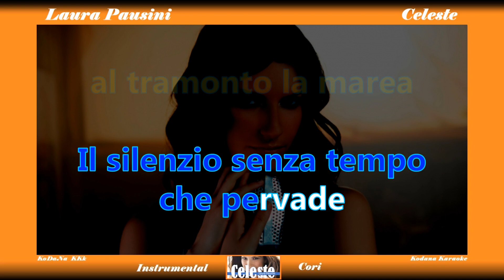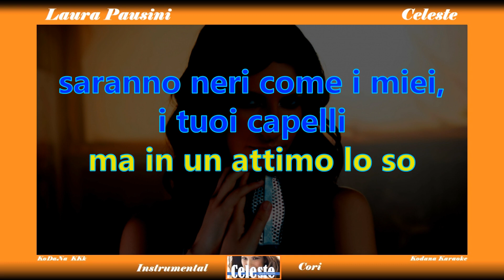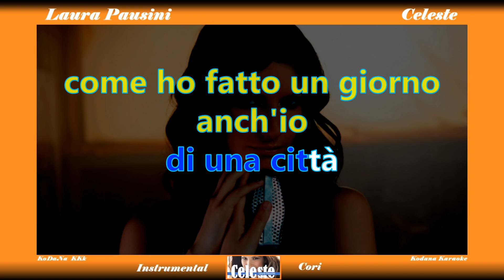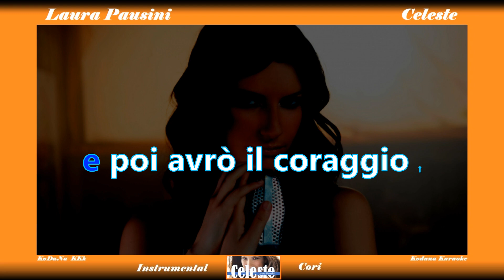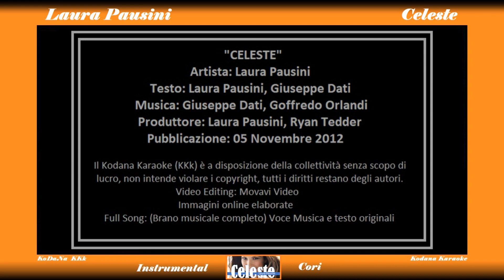Celeste - Laura Pausini (Instrumental con Cori) - KoDaNa Karaoke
Il KKk con mascherina ARANCIONE, viene usato quando l'instrumental viene accompagnato dai cori o fa ascoltare solo la seconda voce.